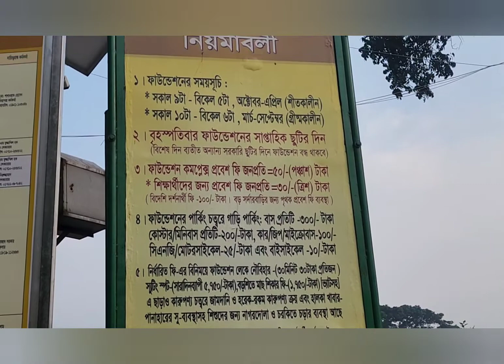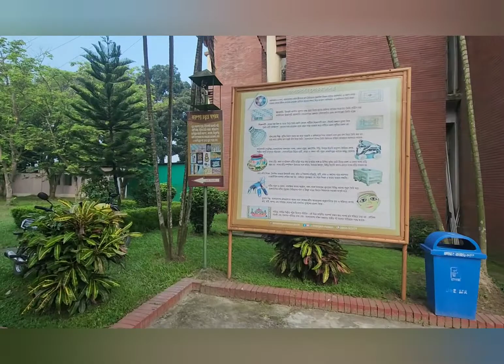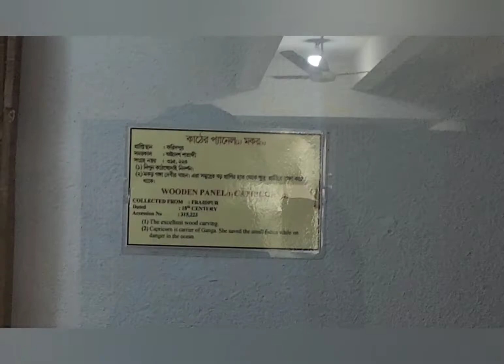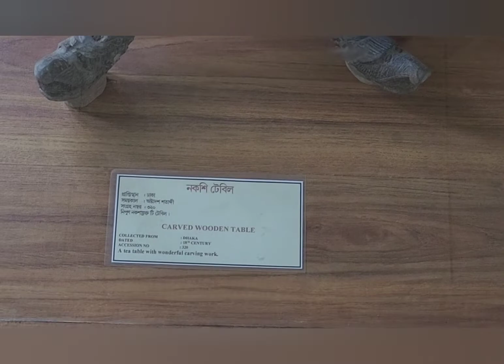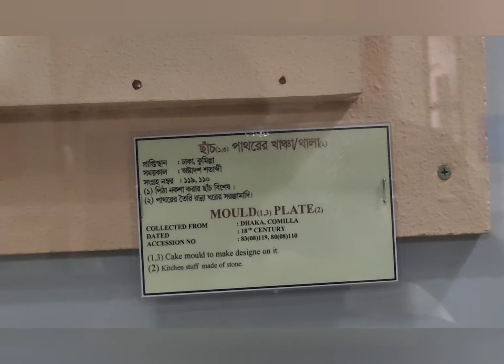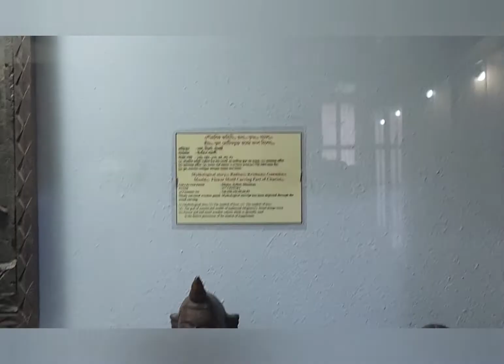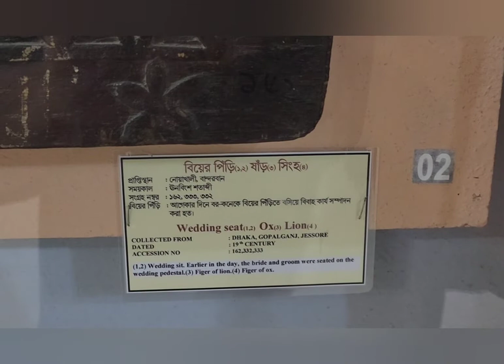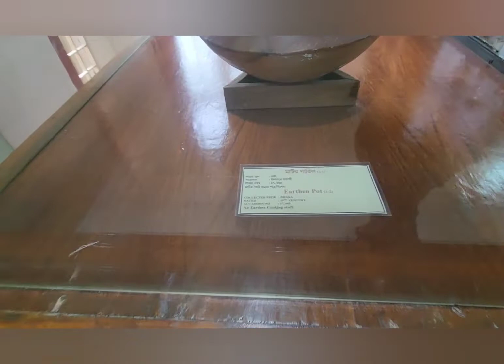নারায়ণগঞ্জ সোনারগাঁও জাদুঘর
Turkish Bazar & Restaurant#ঢাকার ভেতরে ছোট্ট তুরস্ক